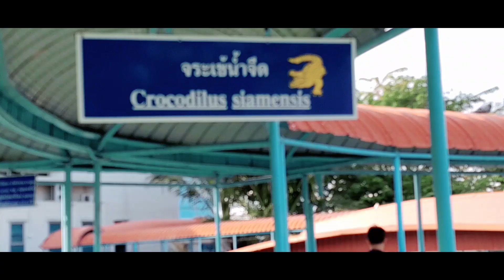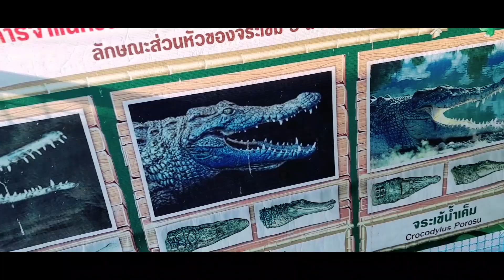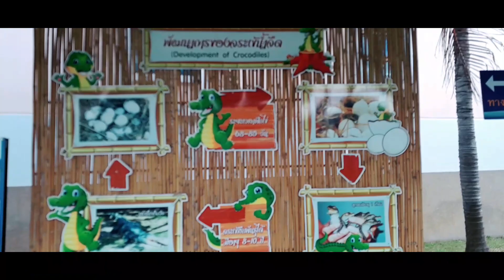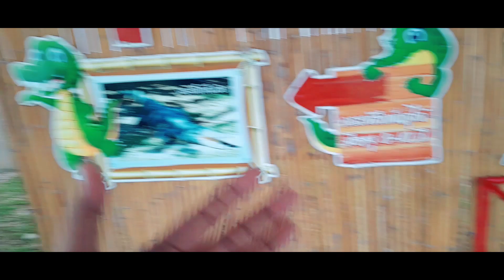PART 2 BUNG CHAWAK CROCODILE FARM AT SUPHAN-BHURI THAILAND